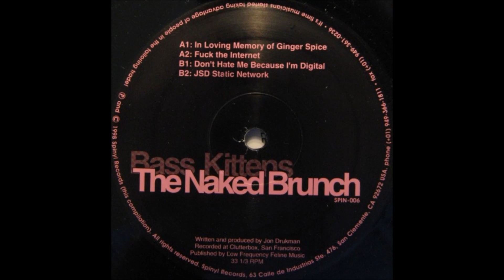Bass Kittens - JSD Static Network